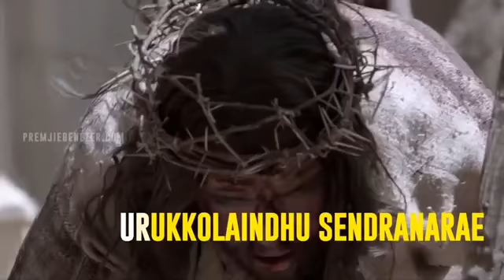Yerusalemin Veethigalil || Tamil Christian Song WhatsApp Status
[Psalms 13:6]

சங்கீதம் 13:6